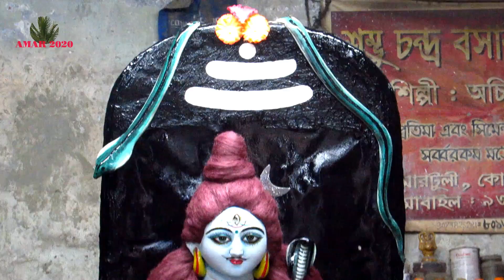LORD SHIVA PARVATI IDOL MAKING PROGRESS AT KUMORTULI KOLKATA | 10TH MARCH 2021 VISIT PART 3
LORD SHIVA PARVATI IDOL MAKING PROGRESS AT KUMORTULI KOLKATA WEST BENGAL | 10TH MARCH 2021 VISIT PART 3.
FAMOUS POTTERY HOUSE OF INDIA KUMORTULI KOLKATA.
MAHA SHIVRATRI 2021 | SHIV PARVATI PRATIMA MAKING PROGRESS AT KUMORTULI KOLKATA.
महा शिवरात्रि पूजा 2021 कोलकाता | शिव पारवती की मूर्ति तैयार हो रहा है कुमारटुली कोलकाता में.
মহা শিবরাত্রি 2021 কলকাতা । কুমোরটুলি কলকাতা তে শিব পার্বতী মূর্তি তৈরি হচ্ছে।
Kumortuli is a traditionally potters’ quarter in northern Kolkata the capital of the east Indian state of West Bengal. By virtue of their artistic productions these potters have moved from obscurity to prominence. This Kolkata neighbourhood, not only supplies clay idols of Hindu gods and goddesses to barowari pujas in Kolkata and its neighbourhoods, but a number of idols are exported.It is one of the seven wonders in Kolkata.